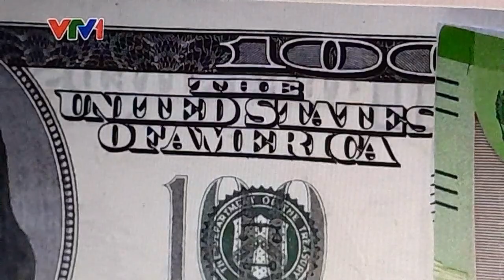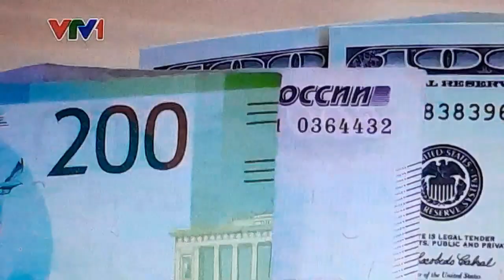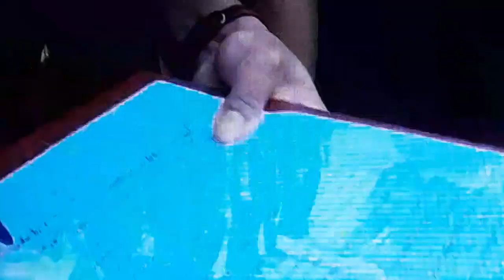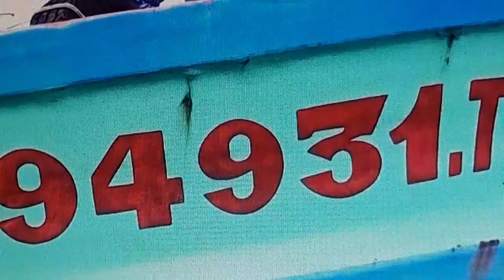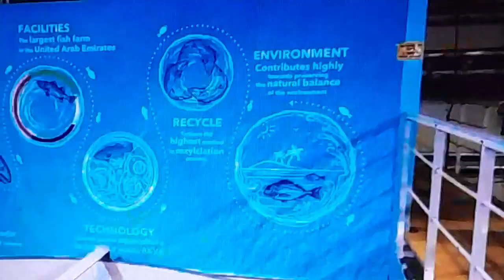tintuc. Toàn cảnh tin tức nóng thế giới và trong nước, thời tiết sáng 14/6/2023